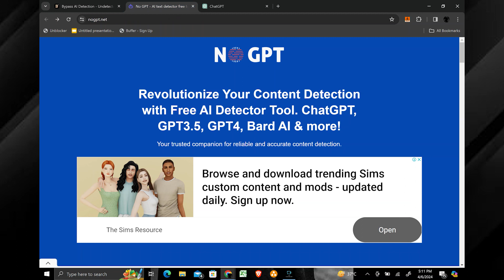How To Use BypassGPT AI Detection - Bypass AI Detection 2024